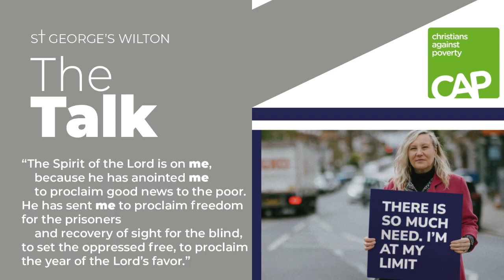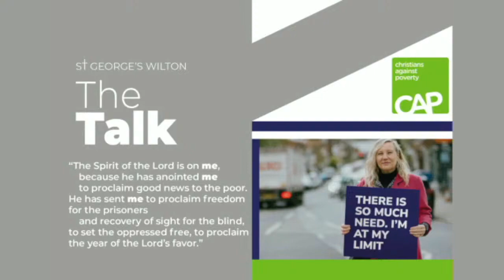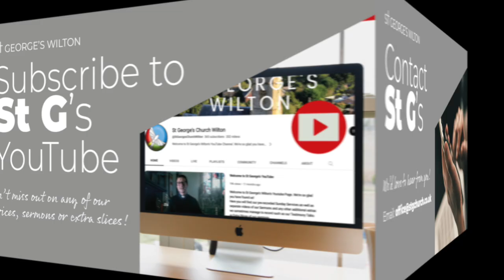Sunday Sermon - Christians Against Poverty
It was great to hear from Robin Stamp, one of our Church members about the work that Christians Against Poverty do and how the work they do relates to the Gospel.